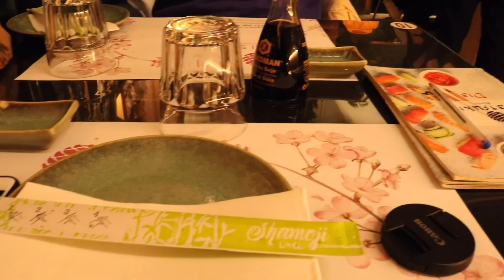BARCELONA VLOG | what I eat in Barcelona, sagrada família, outfits, etc…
Hello, como estão? Eu estou super bem, apesar das minhas férias de Barcelona já terem acabado. Gravei um bocadinho todos os dias para vocês poderem acompanhar a viagem. Para quem não sabe, eu fui a Barcelona para ver o concerto das Blackpink,  já que elas não vieram a Portugal.
Vai sair um GRWM para o concerto, por isso não mostrei muito essa parte da viagem, mas todos os outros dias podem ver neste vlog.

beijinhos 🤍

💌 About me:
Olá, o meu nome é Raquel Westermann, sou Portuguesa e faço vlogs aqui no Youtube. Se gostas de videos de viagens, lifestyle, moda e maquilhagem, subscreve! ♡

Nome: Raquel Westermann
Nacionalidade: Portuguesa
Aniversário: 10 de Maio
Câmera: Canon 750D + Iphone 8 plus
Editor de video: Imovie + VLLO

Sub-count: 22